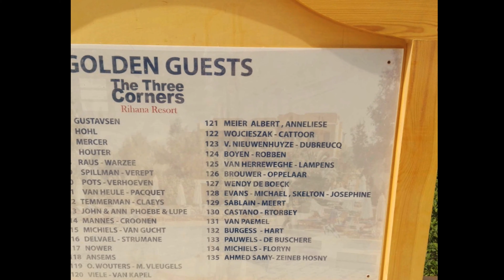El Gouna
RED SEA... EL GOUNA. EGYPT(Watch 4K pleace)